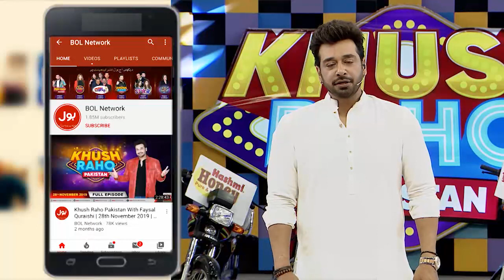Cricket | Khush Raho Pakistan | Faysal Quraishi | Instagramers Vs TickTockers | BOL Entertainment